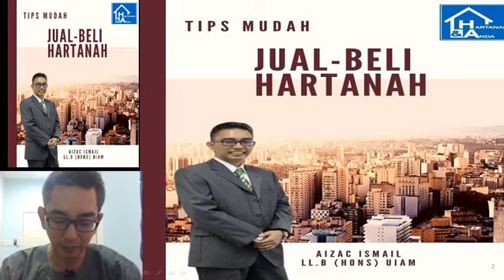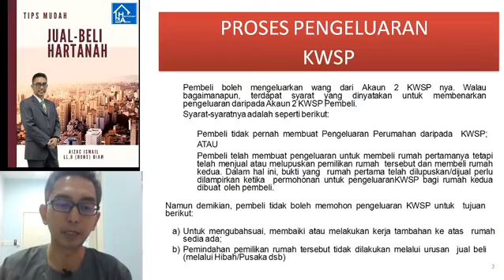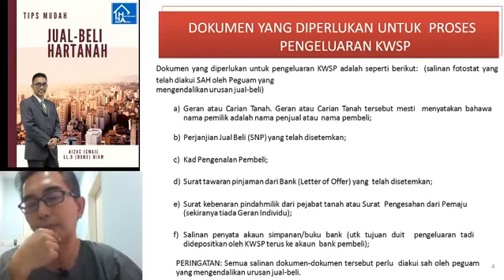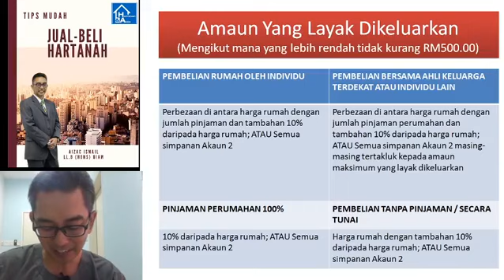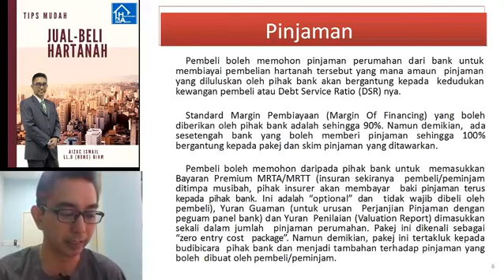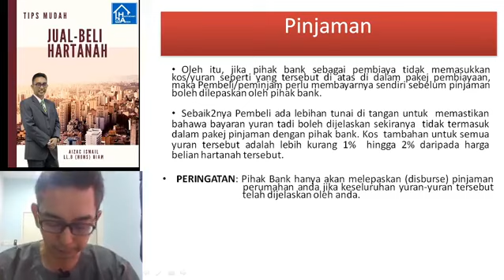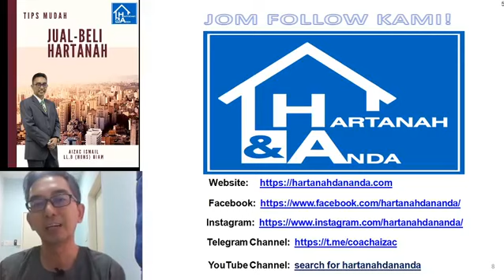PENGELUARAN KWSP UNTUK PEMBELIAN RUMAH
Ketahui proses pengeluaran wang KWSP daripada Akaun 2 anda untuk pembelian rumah sub-sale.